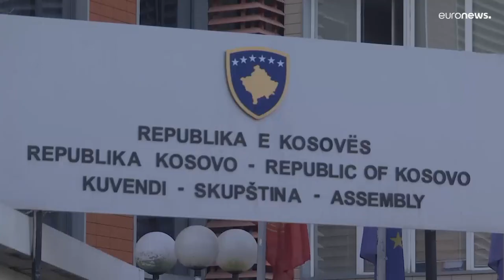Kosovo proíbe referendo da Sérvia em território nacional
O parlamento kosovar aprovou o impedimento do escrutínio que iria permitir à minoria sérvia a viver no país votar emendas à Constituição da Sérvia.